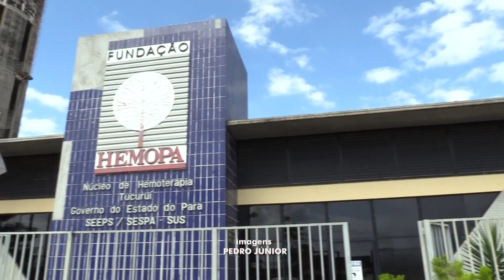TJ Regional - Edição da Noite (14/12/2022)